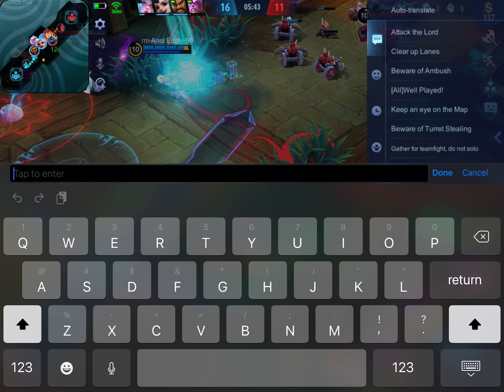Hanzo In brawl mode mobile legends online, mobile legends gameplay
Title: Shadows of Brawl

In the vibrant world of Mobile Legends, a unique bond is about to unfold. Amidst the chaotic battles of Brawl Mode, the enigmatic ninja, Hanzo, steps into the arena, his shadowy prowess casting an eerie aura. As the players engage in fierce combat, a mysterious alliance forms between Hanzo and an unlikely ally, a cunning mage named Lila.

Lila, intrigued by Hanzo's agility and stealth, finds herself drawn to his enigmatic persona. As their paths cross in the heart of a Brawl Mode arena, they're faced with an unexpected synergy, blending Hanzo's swift strikes with Lila's arcane magic. Together, they become a force to be reckoned with, leaving their opponents awestruck.

Their alliance, however, is not without challenges. Both Hanzo and Lila carry their own secrets and burdens. Hanzo, haunted by his past, seeks redemption for his actions, while Lila wrestles with mastering her untamed powers. As battles rage on, their bond deepens, leading them to uncover each other's hidden strengths.

Amid the clash of spells and blades, Hanzo and Lila find solace in each other's company. Their camaraderie evolves into a friendship that transcends the virtual realm. Through victories and defeats, they discover that teamwork, trust, and acceptance are the keys to overcoming obstacles, both on and off the battlefield.

In the end, as the dust settles after another exhilarating Brawl, Hanzo and Lila stand united, having found not only victory but also a connection that defies the limits of the game. The shadows of Brawl Mode hold more than just battles—they hold the potential for unexpected friendships to flourish and change lives forever.

- Hanzo Mobile Legends
- Brawl Mode MLBB
- Hanzo in Brawl Mode
- Mobile Legends Online
- Hanzo gameplay
- Brawl Mode strategy
- MLBB hero spotlight
- Hanzo skills
- Tips for Brawl Mode
- Mobile Legends tactics
- Hanzo's ultimate
- Online multiplayer battles
- Brawl Mode tactics
- MLBB hero analysis
- Hanzo's abilities
- Guide to Brawl Mode
- Mobile Legends hero synergy
- Hanzo combos
- Brawl Mode challenges
- MLBB hero selection